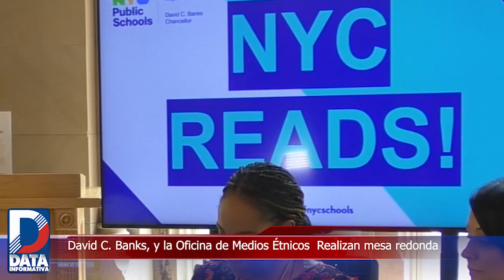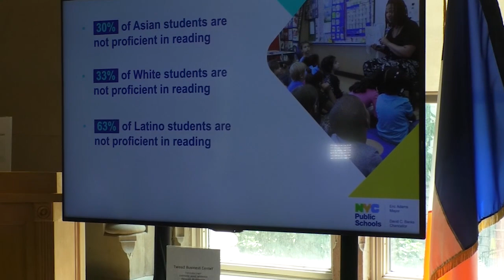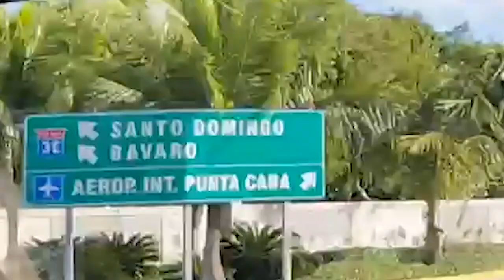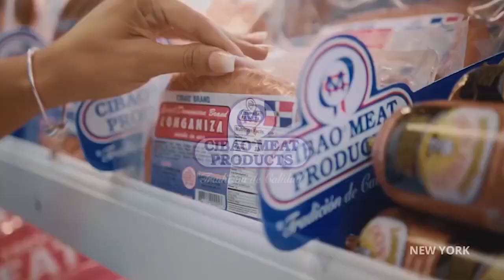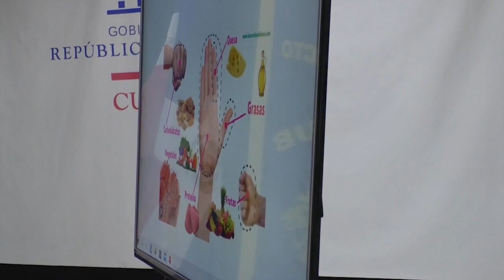DATA INFORMATIVA CON CORNELIO OLIVO P 67 5 13 2023